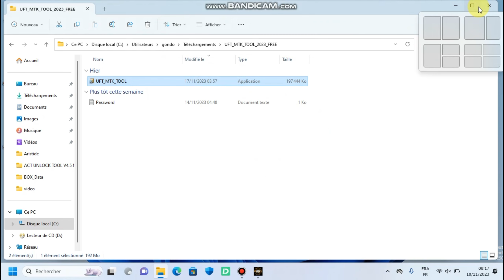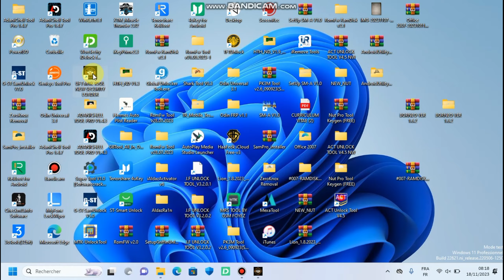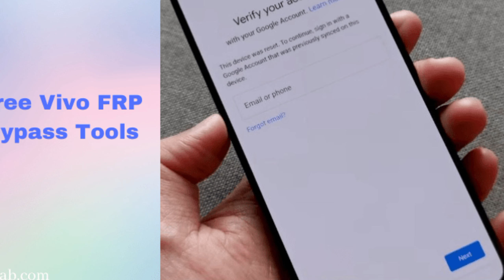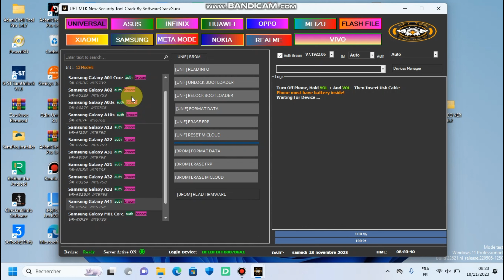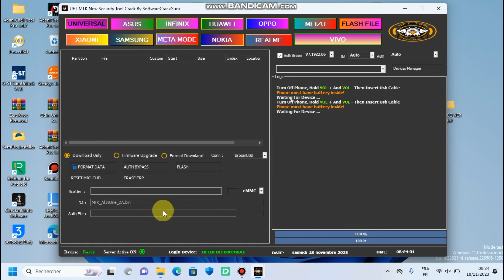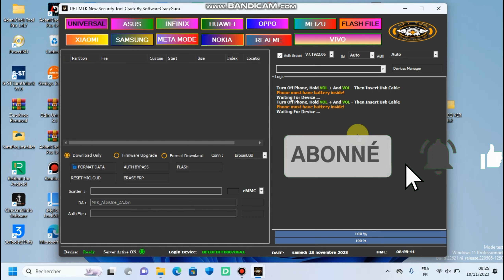Unlocktool crack! UFT MTK Nouvel outil de sécurité Bypass Login Edition 2023 (GRATUIT POUR TOUS)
UFT MTK TOOL Nouveau contournement de sécurité sur tous les smartphones MTK. l'outil est livré avec plusieurs nouvelles fonctionnalités qui aident les utilisateurs à résoudre un large éventail de problèmes sur les smartphones MediaTek Android. l'outil est livré avec une activation

Gagner de l'argent avec des paris sportifs; inscrivez-vous via ce lien
Avec le code promo_DGONDO94